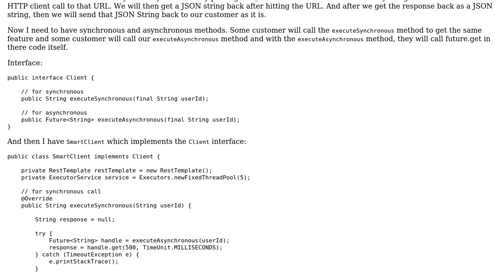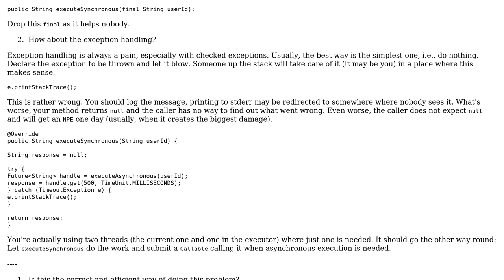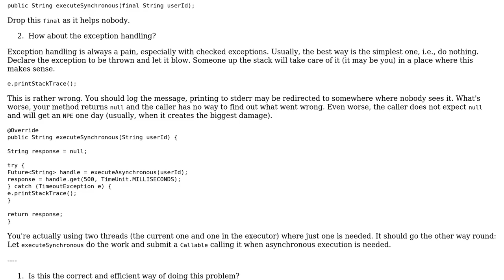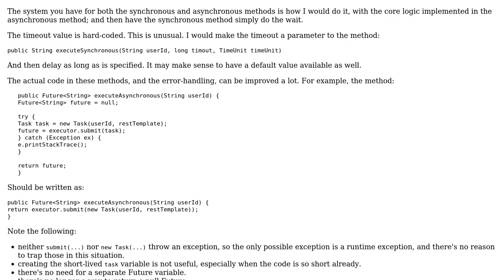Code Review: Synchronous and asynchronous methods in a client library (2 Solutions!!)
Code Review: Synchronous and asynchronous methods in a client library

With thanks & praise to God, and with thanks to the many people who have made this project possible! | Content (except music & images) licensed under CC BY-SA | Music | Images & others | With thanks to user rolfl user Phrancis user maaartinus user Jamal user arsenal and the Stack Exchange Network Trademarks are property of their respective owners. You are responsible for your own actions.